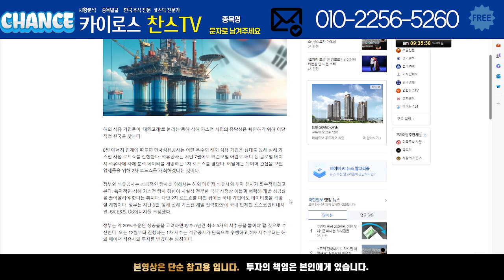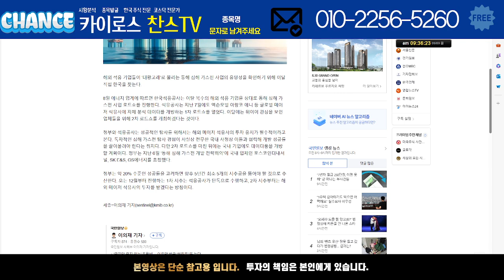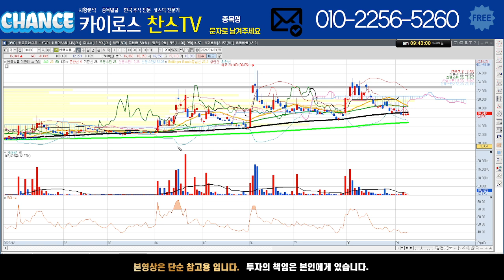[한국석유 주가 전망] 이달 ‘대왕고래’ 2차 로드쇼… 해외 기업 대상